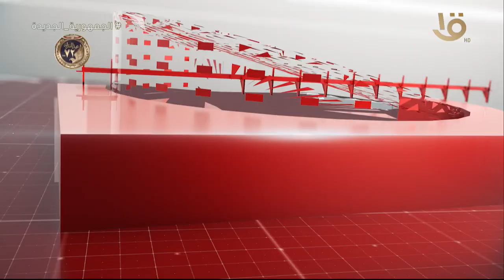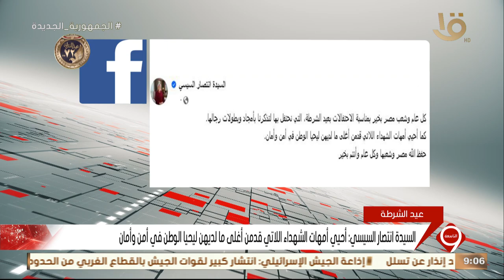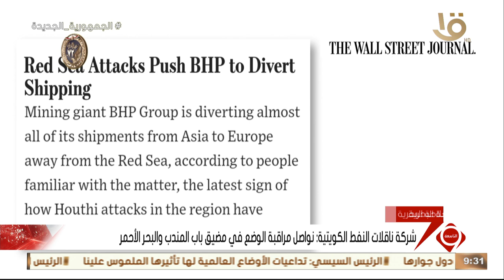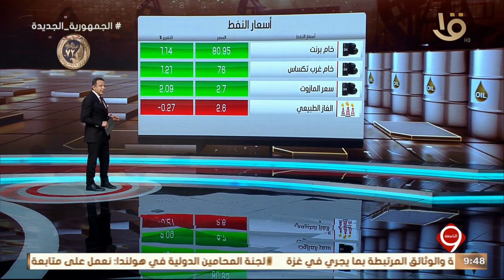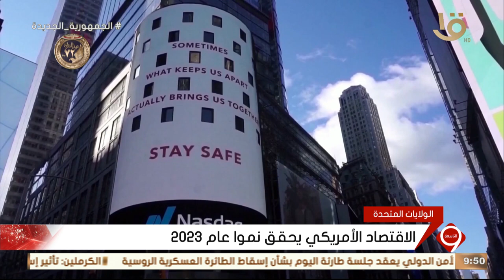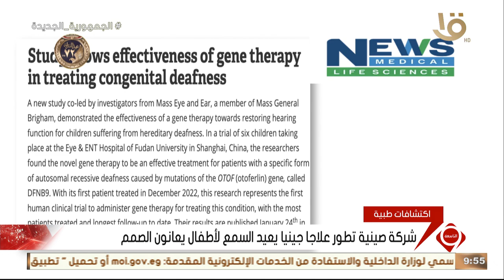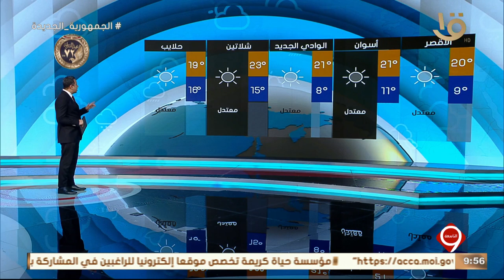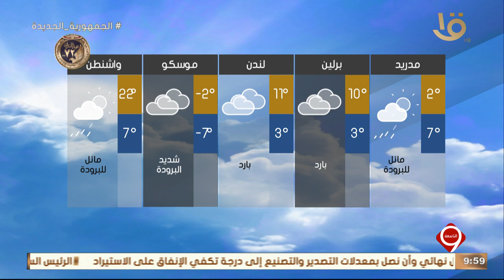نشرة التاسعة | أهم الأخبار السياسية والاقتصادية محليا وعالميا.. 25-1-2024